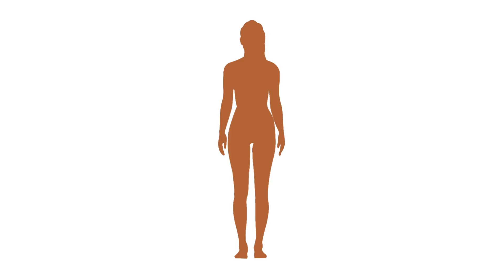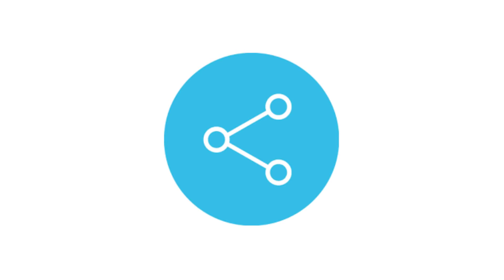Should Women Lift Heavy Weight? | Health & Wellbeing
Does weight training helps in reducing weight or it makes you bulky. Check out the amazing unknown weight lifting facts for complete information.

It's time to put that fear and uncertainty aside.
The fact is lifting weights does none of those awful things.
What it does is help you to live in a healthier, stronger body.